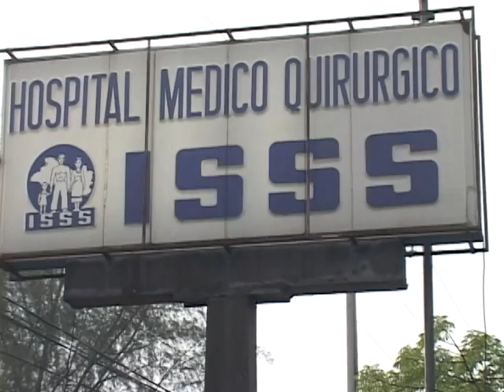FUNES DESMIENTE RELACION ACCIDENTE FERRARI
El Presidente Mauricio Funes apareció ante los medios de comunicación, auxiliándose de una andadera, mostrando su buen estado de salud y negando su relación con el accidente del Ferrari, ante las acusaciones de la diputada Ana Vilma de Escobar.